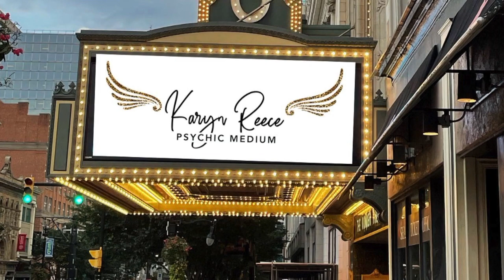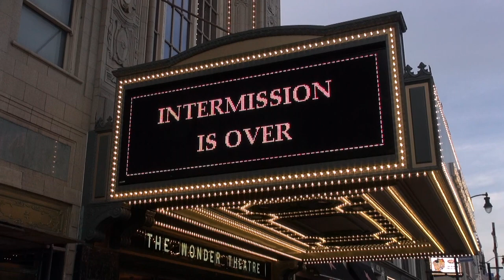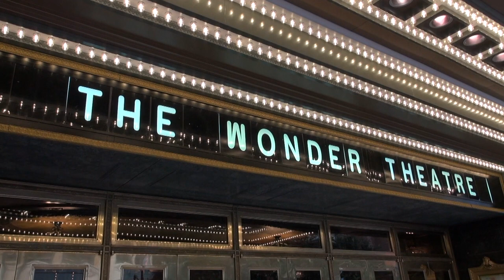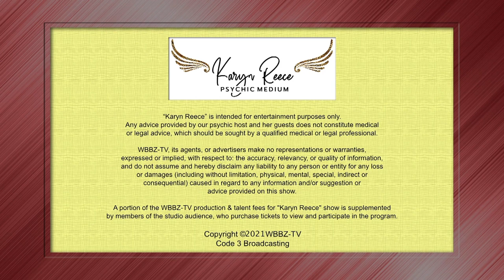Karyn Reece Halloween - Wicked's Jackie Burns & Kara Lindsay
Karyn Reece and Alexa Zappia talk to "Wicked" stars Jackie Burns & Kara Lindsay who played Elphaba and Glinda on Broadway. Then a reading with   Stacy From Los Angeles, California